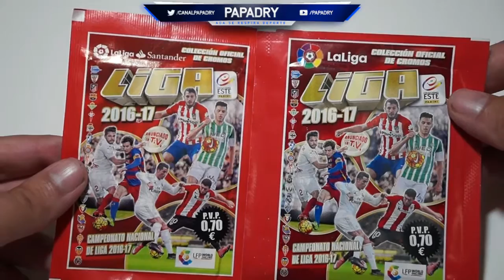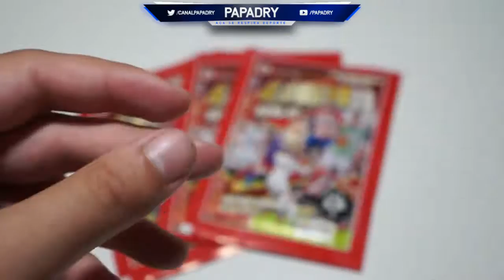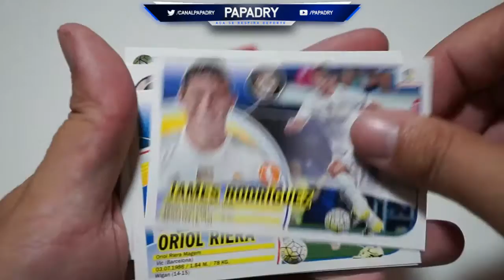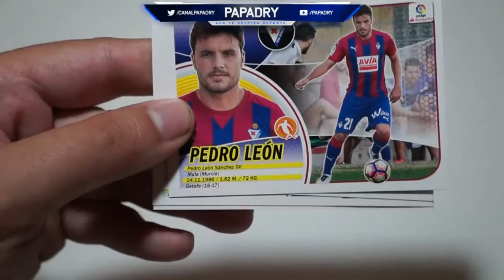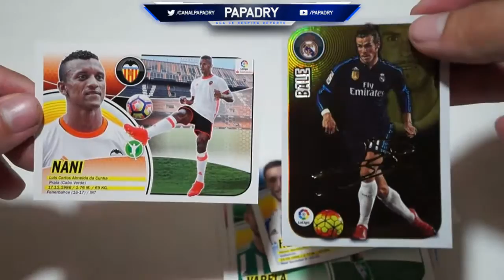PACK OPENING CROMOS LIGA ESTE 2 EDICION 2016/2017 | PANINI LIGA SANTANDER